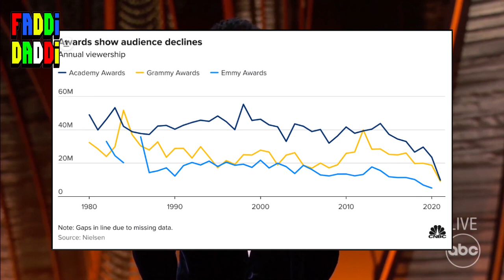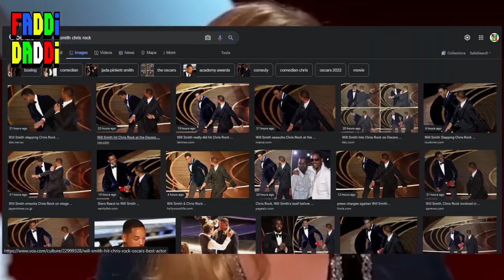ضرب ويل سميث لكريس روك كان تمثيل؟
معقول وصل بيهم البؤس لكده؟

كريس روك اتريق على شعر مرات ويل سميث في حفلة الاوسكار، ويل سميث قام ضربه
بس هل الكلام ده حقيقي اصلا؟